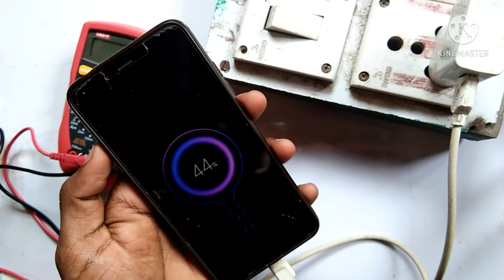Dead phone Charger Repair || vivo, XIAOMI Redmi Or Smartphone charger repair.